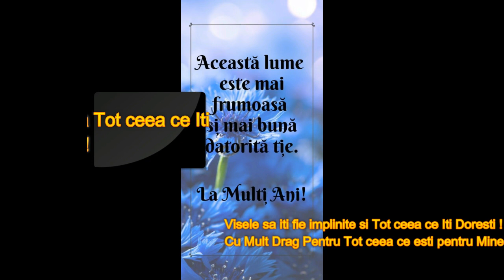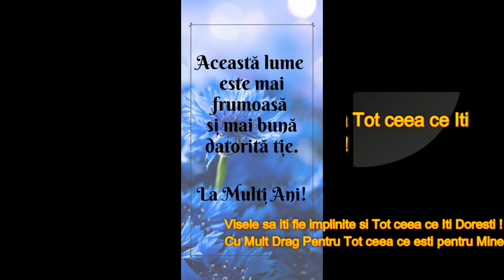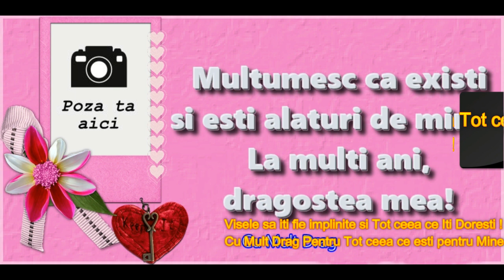Happy Birthday To You Are All in My Life And I LoveYou For Ever and Ever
This video is dedicated to my beautiful wife who turns a beautiful age on December 28